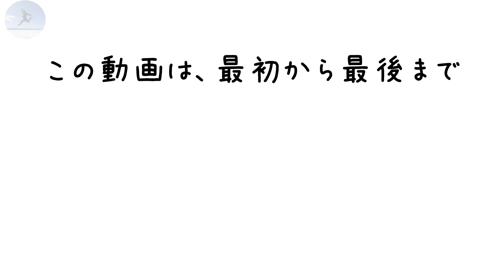【韓国旅行・グルメ】屋台飯から鍋、スイーツまで！食べ物動画大全集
旅ブログやってます。
よく食べる系旅人のがちゃです。

外に出れないので、ひたすら動画編集をしまくり腕を上げていこう作戦実施中。

どこかに新しい動画を撮りに行くこともできないので、過去の動画を集めてみました。画質も撮り方も最悪ですが、少しずつ成長していく姿を見守って頂けたら嬉しいです。

さて、今回の動画は『韓国グルメ』がテーマなのですが、残っている動画が少なすぎて無理矢理繋げた感が否めない。

また旅に出れるようになったら、もっとちゃんと撮ります。その為に撮り方を密かに室内で勉強中・・・
‹動画に出てきたお店の詳細›

・プピョンヤンコプチャン(ホルモン鍋)

・マホガニーコーヒー(コールドブリュー)

・CONVERSATION(チョコレートベイクドチーズケーキ)

Instagram⇒rotoretravel

音楽・効果音使用させて頂きましたm(__)m

⇓撮影カメラ
・Power Shot S120
・WG-M1
・Osmo Pocket
などなど。